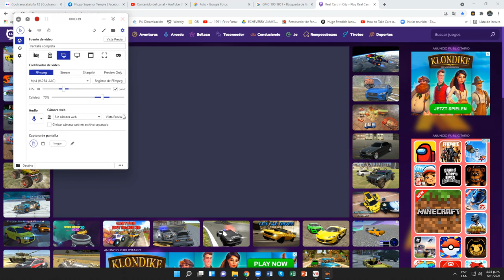Real Cars In City (Career Mode) (Racing 08)